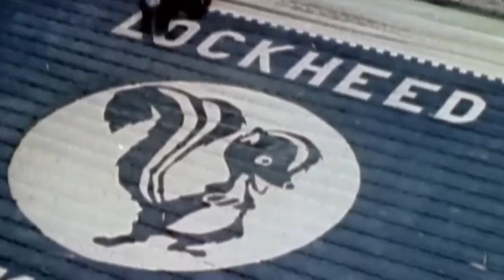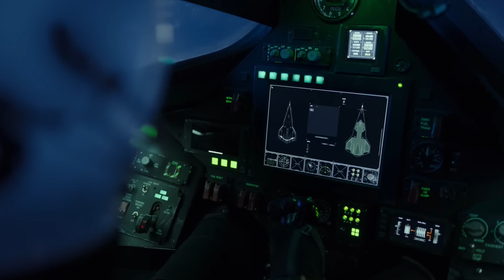CUTTING EDGE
The US government has alien technology, my uncle Rodger said so!

video optimization: War aesthetics , War aesthetics reupload , NATO , warsaw pact , cold war , cold war aesthetics , war edit , military edit , vaporwave , synthwave , synthwave edit, tanks , jet , fighter jet montage , military motivation , 1980s , NVA, US army , british army , french army , navy , airforce ,